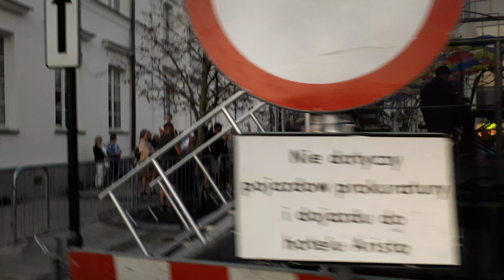POtańcówka POd ParasOlkami LGBT obok kościoła,kurii,PrOkuratury Białystok ul. Kilińskiego 31.08.2024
Parasolki na ul. Kilińskiego w Białymstoku: ośmieszenie prokuratury, ustawiony przetarg?
 Urząd Miasta wyPOżyczył na 2 miesiące 450 ParasOlek na wypadek POtopu za 149 980 zł, PO 333 zł za sztukę :) Kolejna PrOwokacja ideologii w barwach LGBT obok Kurii i siedziby Biskupa PO "Cocomo" klubie ze stiptizem w budynku Frankowskiego gdzie okradano klientów?

Jak spadnie deszcz czy będzie POtop trzeba PObiec PO ParasOlki:) A zmieszane gnijące śmieci z pojemników na osiedlach domów jednorodzinnych Urząd Miasta wywozi 1 raz na 2 tygodnie, z osiedli bloków 3 razy w tygodniu, bo "BRAKUJE PIENIĘDZY"? Trzeba nie mieć wstydu, by kraść, oszukiwać, łamać prawo, ustawiać przetargi? Parasolki w Białymstoku na ul. Kilińskiego: ośmieszenie prokuratury, ustawiony przetarg?

POdobnie jak „Rowery miejskie” kosztujące w przeliczeniu ponad 13 000 zł za sztukę to dopiero złodziejski przekręt? Dlatego wiceprezydent Białegostoku Rafał Rudnicki: kradnie telefon dziennikarza, każe wykasować nagranie, niszczy sprzęt? Zobacz nagranie!

Ustawa Prawo Prasowe Art. 43. Kto używa przemocy lub groźby bezprawnej w celu zmuszenia dziennikarza do zaniechania opublikowania materiału prasowego albo do zaniechania interwencji prasowej – podlega karze pozbawienia wolności do lat 3.

A czemu PiS nie POwsadzało PO/PSL do więzień? Czy PIS PO woli staje się PO? Zamiast rozliczyć afery PO, stają się kopią PO, zamiast „słuchać ludzi” i „nie kraść”? Przez całą kadencję 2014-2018 r. PiS mając większość w Radzie Miasta Białystok, zamiast skutecznie rozliczyć afery i nieprawidłowości dotychczasowych władz, udawał krytykę w mało istotnych sprawach np. zmiany nazw ulic czy pomników, nie zajmując się np. wyłączeniem rakotwórczej spalarni śmieci, w głosowaniach popierał np. budowę pseudo „obwodnicy” przez miasto zamiast poza miastem, „Zintegrowany System Sterowania Ruchem” zakorkowujący ruch nawet nocą, źle oznakowaną strefę parkowania, aferą parkomatową, zakup rakotwórczych autobusów z silnikami diesla zamiast elektrycznych czy na tańszy gaz, brak kolei miejskiej (chociaż można ją uruchomić od zaraz, mamy tory, wagony, przystanki)? Np. Jurgiel chcący budować ogrodzenie wzdłuż granicy, zamiast ogrodzić szczelnie fermy świń i zakazać okresowo hodowli kukurydzy zmodyfikowanej genetycznie, która wykarmiła eksplozję demograficzną dzików? Czy Szyszko - od milionów wyciętych drzew bez pozwoleń i rzezi na polowaniach? Sitwy kolesi w spółkach i urzędach, pozorne zmiany?

Pytanie do Prezydenta Białegostoku: Kiedy poda się pan do dymisji i przestanie szkodzić mieszkańcom Białegostoku? Czy prezydent może kraść i kasować nagrania z konferencji prasowej, nie odpowiadać na pytania, kłamać, oszukiwać, manipulować, fałszować wybory?  A wszystko co zrobiły Tur Tusk olaskie jest g...warte i się wali? Jak zwykle gdy pojawia się problem wychodzi niekompetencja, czy to śnieg, smog, czy zatapianie ulic w mieście, brak dotacji z UE = bankructwo. Czemu bankrut Tur Tusk olaski nie POda się do dymisji? Jego wojna z rządem szkodzi mieszkańcom! Tur Tusk olaski: nieprawidłowości, łamanie prawa, oszustwa, kłamstwa od lat? Skończyły się dotacje z Unii Europejskiej i okazuje się że zostały rozkradzione na absurdalne deficytowe przedsięwzięcia, na których utrzymanie brak teraz pieniędzy. Przykłady w Białymstoku: rakotwórcza spalarnia śmieci zamiast recyklingu, stadion z dachem grożącym zawaleniem, pseudoobwodnice w mieście zamiast poza miastem, pseudolotnisko bez możliwości przedłużenia pasa startowego do wymaganych 2,5 km. Firmy uciekają poza miasto z powodu korupcji, inne miasta stać na bezpłatna komunikację a Białystok bez kolei miejskiej możliwej do uruchomienia od jutra staje się zakorkowaną nekropolia zamiast metropolią, z wiceprezydentem zatrudnionym z firmie za rzecz której przetargi rozstrzygał. Do tego sfałszowane wybory na prezydenta i dający poczucie bezkarności mafijny układ władzy z policją, sądami i prokuraturą.

zakup autobusów miejskich z silnikami diesla zamiast np. na gaz lub na prąd o co wnioskuje od wielu lat, co od 2004 r roku spowodowało około 200 mln zł strat

brak utworzenia kolei miejskiej

wykorzystywanie stanowiska prezydenta do np. spraw uniwersytetu w Białymstoku – miejsca pracy prezydenta

Jak widać gdy kończą się pieniądze z Unii Europejskiej Białystok nie jest moim zdaniem miastem sprawnie i gospodarnie zarządzanym, porównując do innych miast jak np. Olsztyn, który w tym samym czasie zbudował sieć linii tramwajowych, ma prawdziwe lotnisko czy np. jak Lublin, Rzeszów.

Nawet mniejsze miasta mają np. bezpłatną komunikację dla mieszkańców np. Bielsk Podlaski."